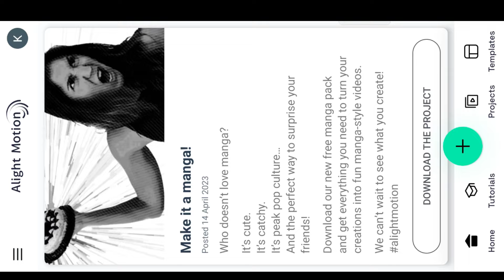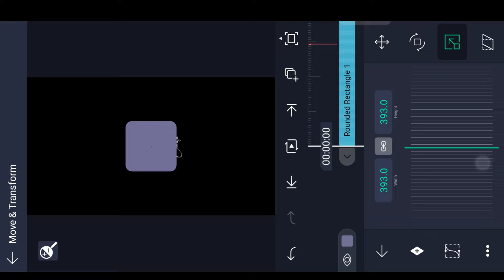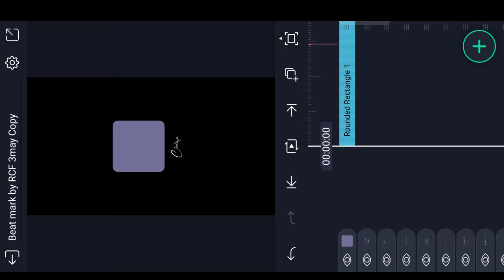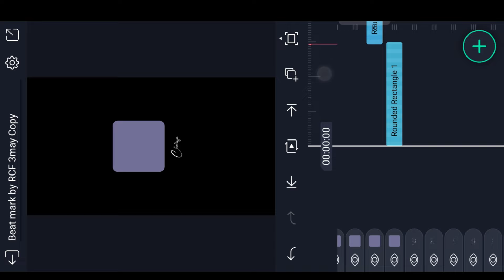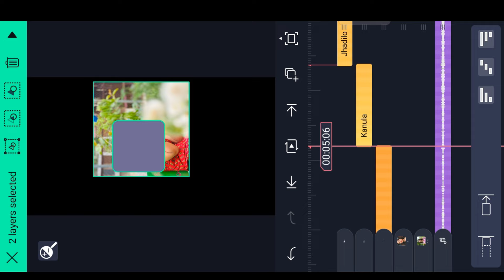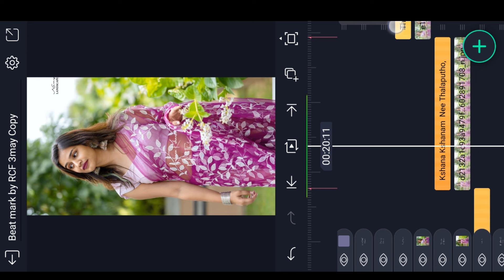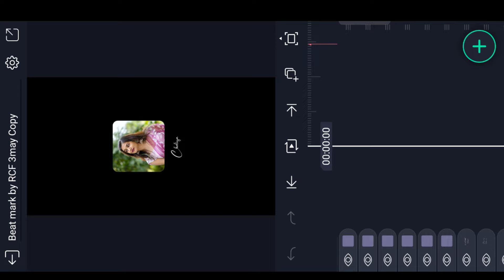New Instag Trending Box Lyrical Video Editing in Alight Motion Instagram Trending Video Editing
Please contact.